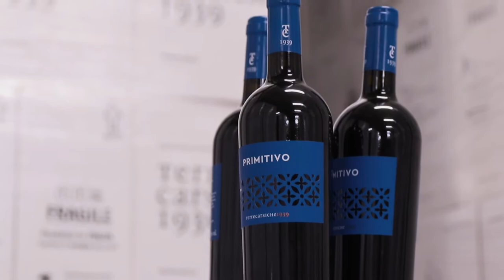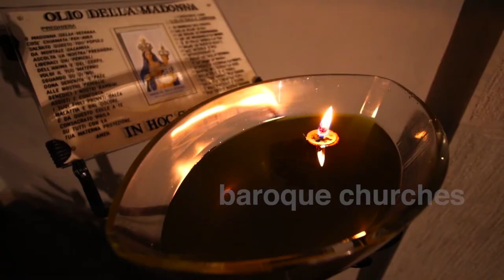9 things TO DO in Castellana Grotte, Puglia Italy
Welcome to the Castellana Grotte, Puglia Italy.

Кастеллана-Гротте — коммуна в Италии, располагается в регионе Апулия, в провинции Бари.